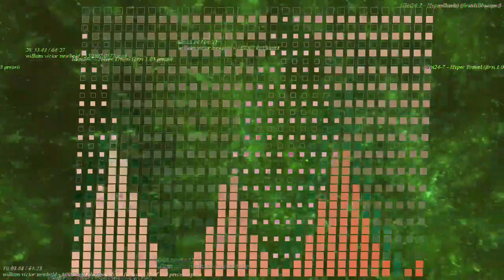[EPILEPSY WARNING] Movie 23 02 26 02h58m33s *Photosensitivity Warning*